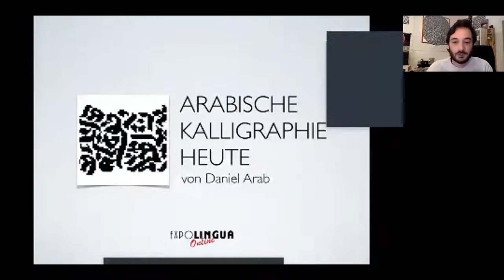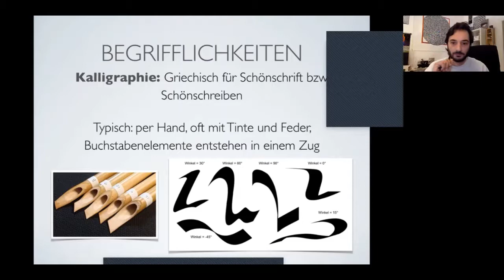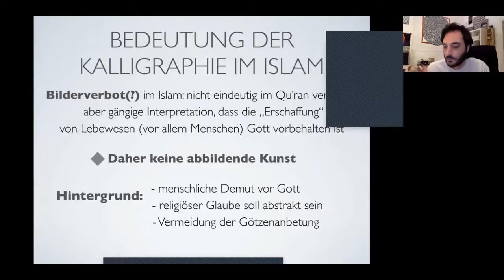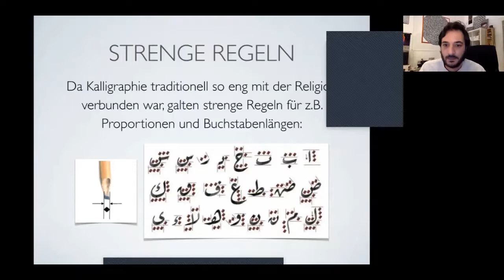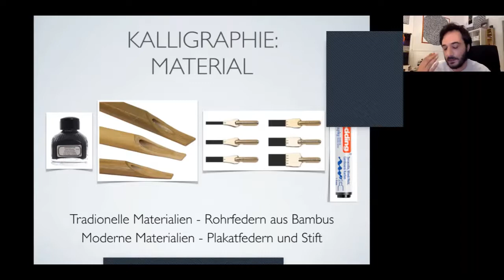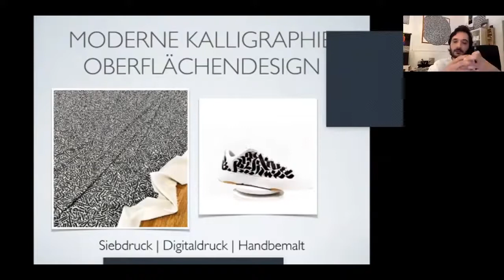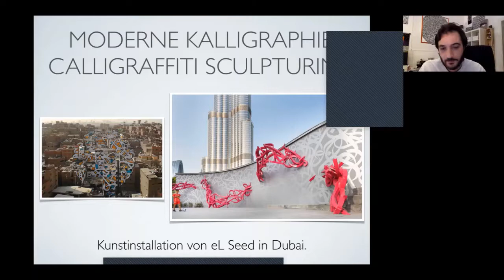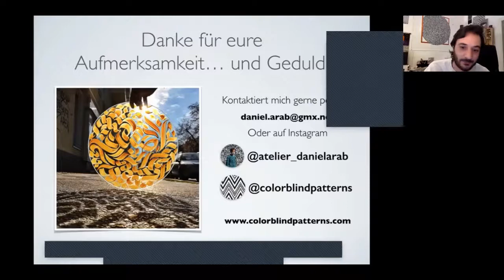Arabische Kalligraphie heute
EXPOLINGUA Online Spring Edition

Der Vortrag gliedert sich in eine kurze historische Übersicht bezüglich der Entstehung der arabischen Kalligraphie und behandelt dann schwerpunktmässig die zeitgenössische Umsetzung kalligraphischer Techniken (z.B. Calligrafitti, Grafik und Illustration). Er schliesst mit Tipps und Techniken zum Erlernen der Grundlagen der Kalligraphie.

Daniel Arab ist Kommunikationsdesigner und Künstler in Berlin. Aufgewachsen im Libanon war Daniel schon seit frühester Kindheit mit der arabischen Sprache und Kultur in Kontakt. Über die Beschäftigung mit Graffiti kam Daniel zur Kalligraphie, die er später im Eigenstudium ausbaute und seine ganz eigene Handschrift entwickelte.